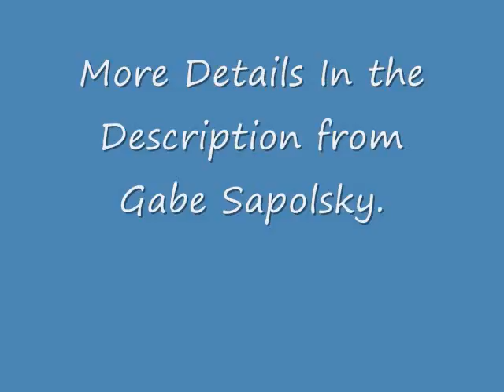DGUSA Open The Ulitmate Gate Only $1.99 on WWN Live Wrestlemania Weekend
DGUSA Offers $1.99 Live iPPV
by Gabe Sapolsky

Dragon Gate USA will offer it's "Open The Ultimate Gate 2012" live iPPV on March 30th for just $1.99. DGUSA Vice President Gabe Sapolsky writes this column explaining why this once-in-a-lifetime offer is being made.

We are very proud of our Dragon Gate USA brand. We want you to see it.

We know our in ring action and overall presentation have reached a new level. We are excited and confident. However, we have to admit that our iPPV buy rate has hit a plateau.

Don't get me wrong, we are very happy with our buys, and they have slowly increased over our first year at WWNLive.com. We have just hit a wall that we are looking to break through.

We don't have a TV station backing us or a corporation willing to dump millions of dollars into the product. We are a self-sufficient independent promotion.

This has a lot of advantages. We don't have corporate suits with no idea about wrestling telling us what we can or can't do. There are no politics. We don't have to cater the masses by bringing in washed up names to try to get ratings. Really, we don't have to answer to anyone. We can put out the product we want with the interest of best serving you.

However, the negative is that it's tough to gain exposure and get new eyeballs on DGUSA and EVOLVE without the backing of a TV network and/or major sponsorship.

So we have decided to take matters into our own hands.

We are going to take advantage of the fact that we produce iPPV in house We are going to offer the March 30th "Open The Ultimate Gate 2012" live iPPV featuring PAC vs. Low Ki for just $1.99.

Yes, we will lose money on this and we are giving up one of our most important shows of the year for just $1.99. We know it will be worth it because you will be blown away when you see the current DGUSA brand.

I need to make it clear that the $1.99 price gets you the live showing only. We can never make an offer like this again. We will also offer the March 30th iPPV at our regular price of $14.99, which will get you the live showing and then On Demand access.